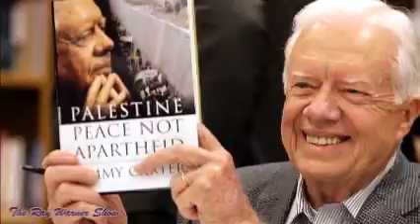Jimmy Carter Wants a Palestinian State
Jimmy Carter lied his way through an op-ed in a communist rag pushing for Obama and the UN to recognize Palestine as a state.